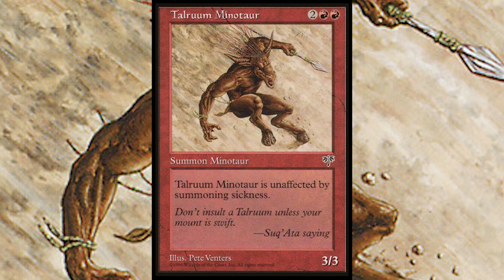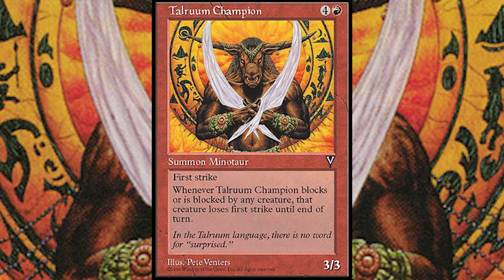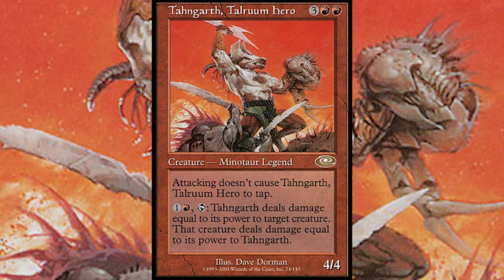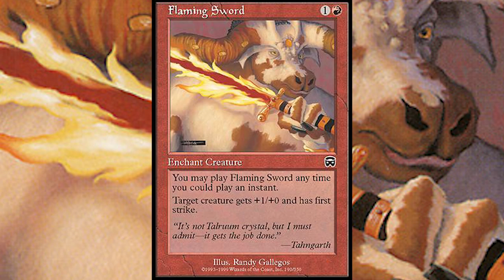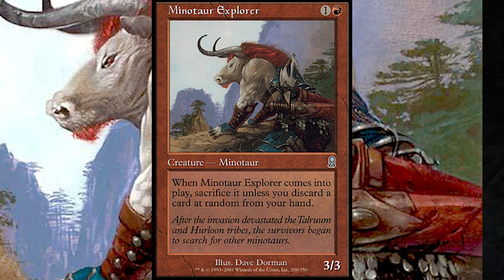The Lost Talruum Minotaur Clan - Magic: The Gathering Lore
Time to talk about the tribe of tahngarth, the long lost talruum minotaurs of mtg

Crypto Tips
BTC - 3KcW9DaUGHvLVM1RcniXFWY8dMryMLYhgY
BCH - qq3zercwsq0ty0066zjd3usm6escha95pyy7k6e58r
ETH - 0x2AAa2874067dE35aDEf86B4c16980FA3901A1737

I LOVE MAIL! SEND ME LETTERS/THINGS/LOVE!:

Mike Hatcher
L2R 7T4
Canada